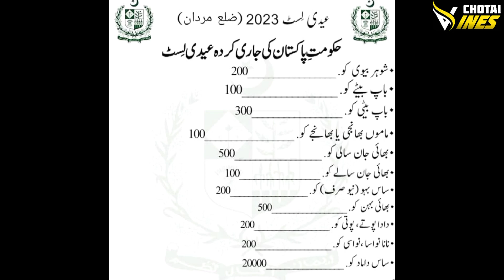Khwakhi Mala Da Akhtar Pesi | Eid Special Video | Chotai vines 2023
khwakhi , khwakhi mala da akhtar pesi ,
khwakhi engor , khwakhi engor jang ,

khwakhi,
khwakhi mala da akhtar pesi,
khwakhi engor,
khwakhi engor jang,
roja ,
pa peshmani ki jang ,
pa roja mati ki jang,
roja ao janguna ,
Da khazo parda ,
Bunir vines Khazo lanja ,
Da khazo jang ,
Bunir vines funny ,
shorts ,
short videos ,
pk plus ,
pushto ,

Director       : Saifullah
Idea              : Saifullah
Actors          : Touqeer
                        Faizan
                        Saqib
                        Shahid
                        Gust
Editor            : Saifullah
Cameraman : Saifullah